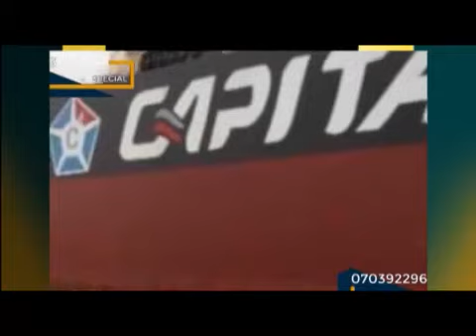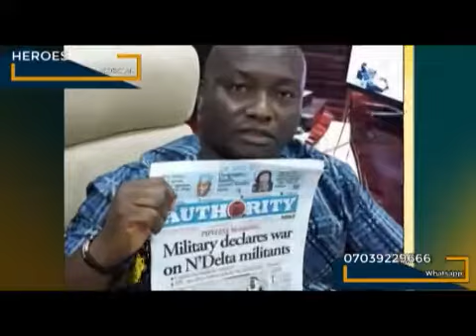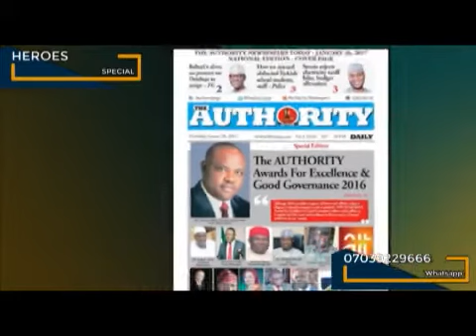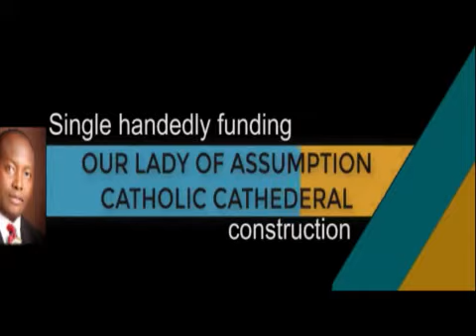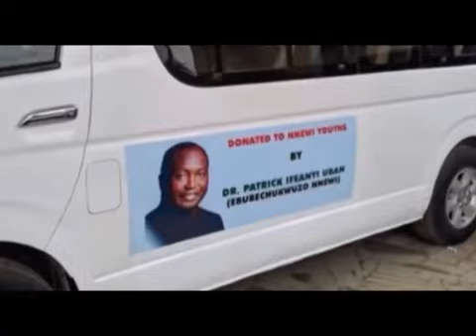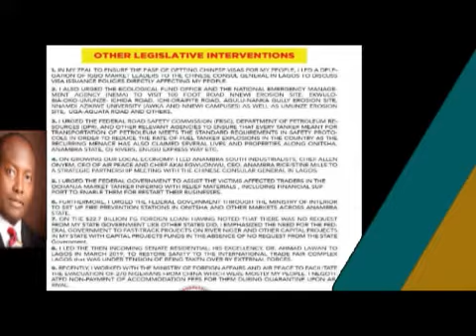HEROES SPECIAL: SENATOR IFEANYI UBAH'S PROFILE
SENATOR DR. IFEANYI UBAH'S Story On Heroes. a celebration of success
HEROES SPECIAL